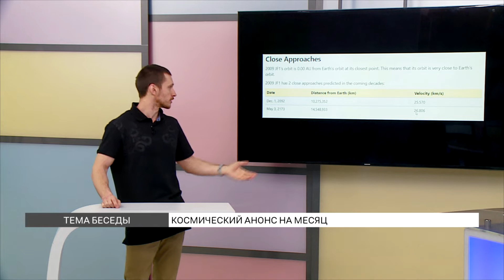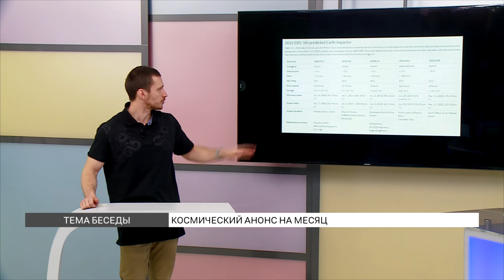Космический анонс на апрель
Земле предсказали столкновение с астероидом 6 мая 2022 года, так ли это? И что вообще, готовит для нас космос в ближайшее время? Космический анонс от Романа Морячкова – младшего научного сотрудника Красноярского научного центра СО РАН.